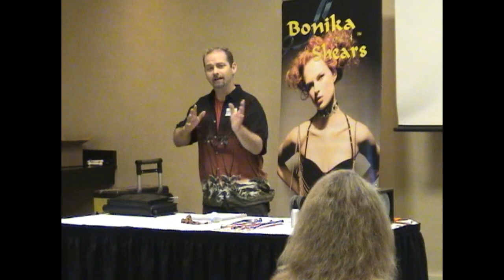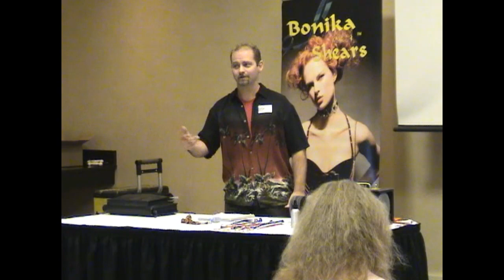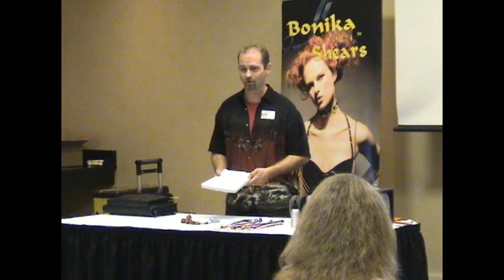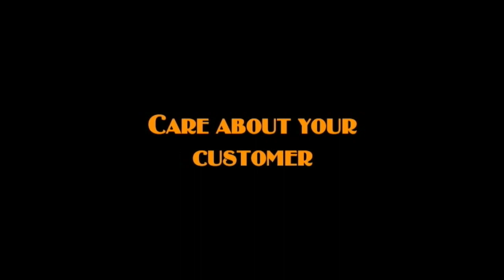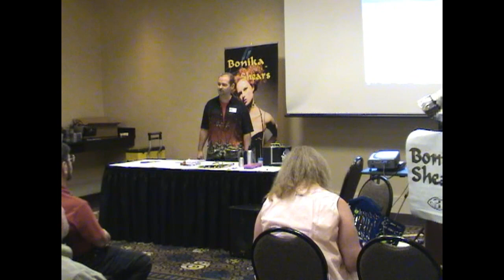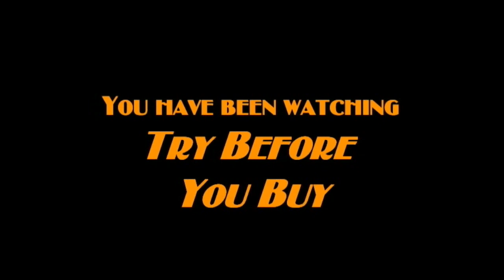TRY BEFORE YOU BUY - How to Sell Shears to Stylists | Bonika Shears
This is an old presentation at a Sharpeners Jam in Atlanta. Chuck at the time was selling shears as a Bonika distributor. He has a lot of good insights that are worth listening to. "Try before you buy" is a sales approach to selling shears in hair salons and selling barbering scissors. Bonika Shears is a wholesale company that will make you a distributor of beauty shears. You do not need to buy in bulk to become a reseller. However it is good to have an inventory of shears in order to let the customer try before they buy. Bonika Shears is a virtual manufacturer of multiple models of shears. This means we do not own the factory but we have shears made to our specification and branding. We are one of the top suppliers to shear sharpeners for selling shears to their customers whether in person or dropshipping on line.

Interested in selling shears or sharpening training and equipment?
Affordable financing is available